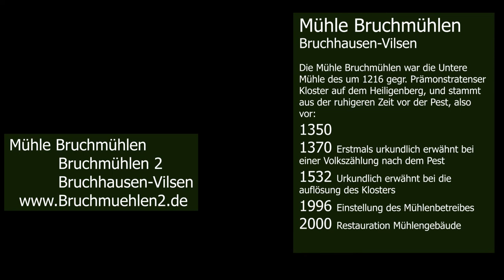Reparatur Welle Wassermühle Bruchmühlen Bruchhausen-Vilsen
Das rad lief november 2020  fast Tag und Nacht problemlos bis  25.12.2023 bis der Metallen welle brach. Die repartur mit Epoxid war aber ein erfolg, dennoch haben wir eine neue welle installiert.